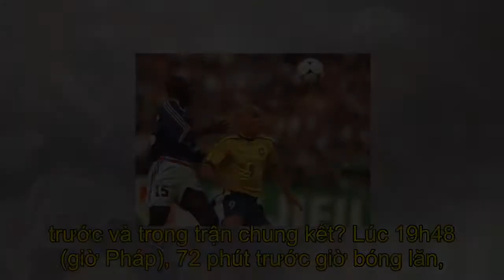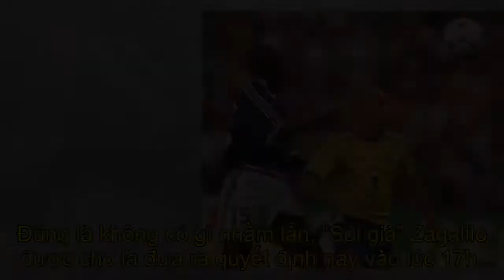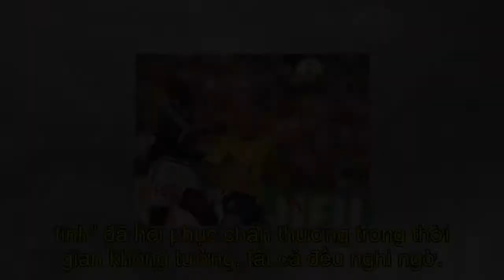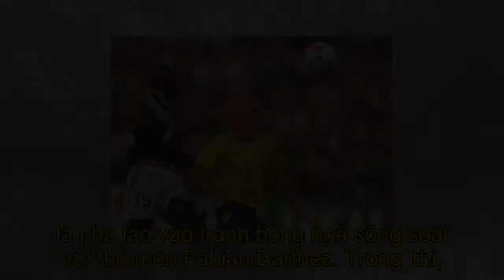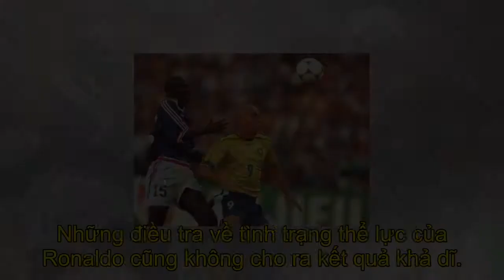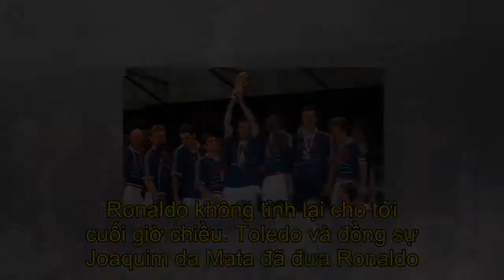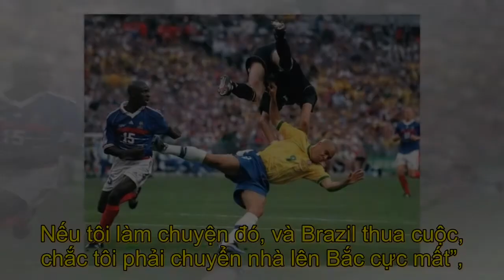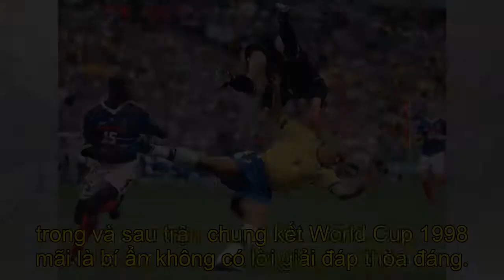Cơn động kinh của Ronaldo 'béo' và bí ẩn lớn nhất lịch sử World Cup